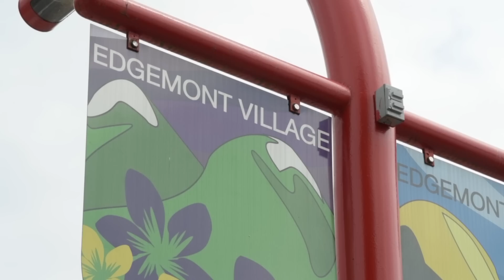3498 Sunset Blvd - Edgemont Village - North Vancouver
This stunning luxury home is perfectly set in the North Shore's most prestigious neighborhood, Edgemont Village. Exceptional quality throughout, this 5200 plus SF home showcases world class craftsmanship, designer finishes and Leviton SMART HOME automation system. The main floor features a stunning chef inspired kitchen with stainless steel appliances & an elegant dining & family room that stretch out to the amazing outdoor entertainment patio space. The upper floor boasts 4 large rooms all with their own luxurious ensuite. Below you will find a full legal suite with 3 additional bedrooms and a lavish entertainment area with custom bar & wine rack. This home is steps away from all the great amenities that Edgemont has to offer including shops, banks, world class trails and schools. No GST!